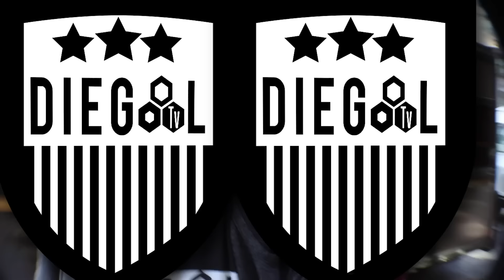LIVERPOOL 4 BARCELONA 0 REACCION HINCHAS BARCELONA NUEVA YORK | DIEGOL TV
Liverpool goleó 4 - 0 a Barcelona en la vuelta de las semifinales de la Liga de Campeones 2018/2019. Así lo vivieron los fanáticos de Barcelona en Nueva York. La Penya Barcelonista en la capital del mundo lo sufrió y salió triste por la peor derrota del club blaugrana en su historia.

El 7 de Mayo de 2019 quedará marcado en la memoria tanto para los hinchas Reds como cules. Derrota histórica! y Triunfo épico!

Los goles del Liverpool fueron marcados por:

6' Divock Origi
53' Wijnaldum
55' Gol Wijnaldum
78' Gol Divock Origi

DIEGOL TV es una canal de información para hablar de fútbol y mostrar la pasión de los hinchas como un estilo de vida respetando siempre al rival.
Estamos aquí para entretener, informar, analizar, debatir, opinar, celebrar  y unir a los fanáticos.